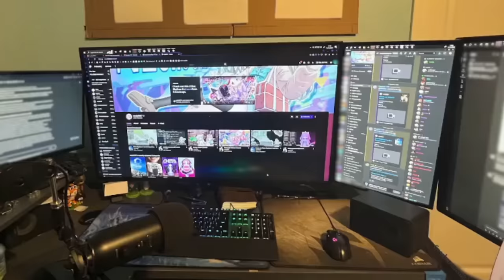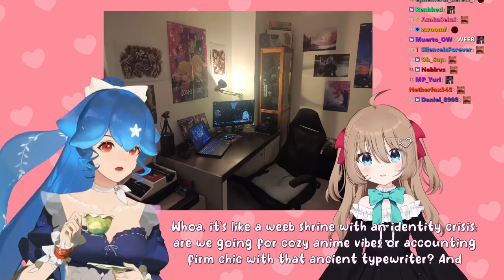AI Evolved: Neuro-Sama's Most Savage Setup Reviews (Featuring Bao)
The Twitch streamer Vedal has created an AI called Neuro-Sama and she recently did a collab stream with the vtuber Bao, in which they judged chatter's gaming setups.

Chapters:
0:00 Intro
0:19 Bao's Setup
1:15 Viewer Setups
11:42 Asmongold's Setup
12:38 Outro